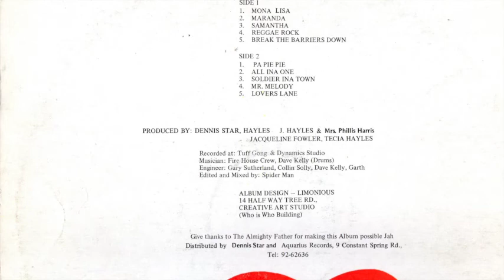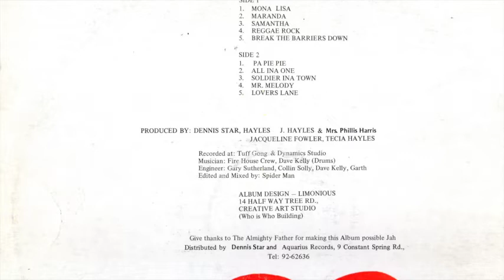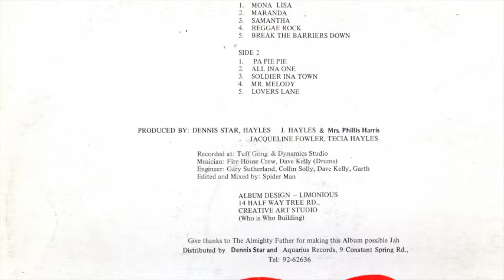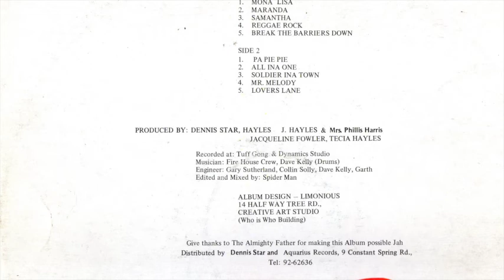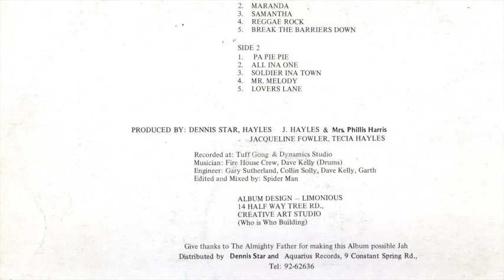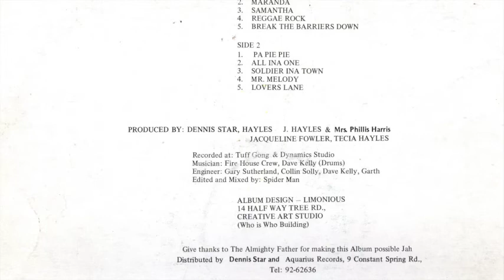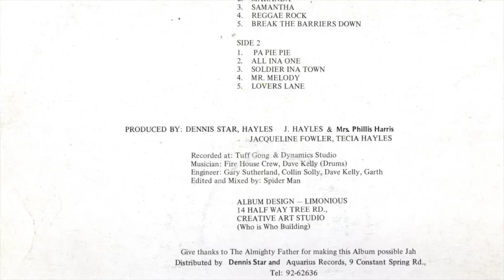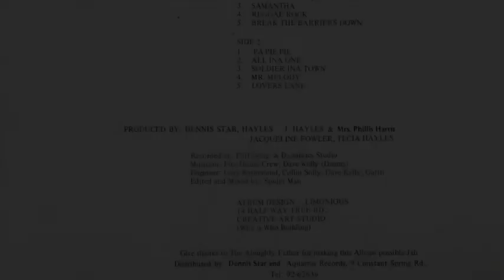Mikey Melody - Mona Lisa (1988 Dennis Star International) Full Lp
TRACKLIST:

A1. 00:00 Mona Lisa
A2. 03:15 Maranda
A3. 07:17 Samantha
A4. 11:04 Reggae Rock
A5. 14:41 Break The Barriers Down
B1. 18:26 Pa Pie Pie
B2. 22:17 All In A One
B3. 26:09 Soldier Ina Town
B4. 29:50 Mr Melody
B5. 33:26 Lovers Lane